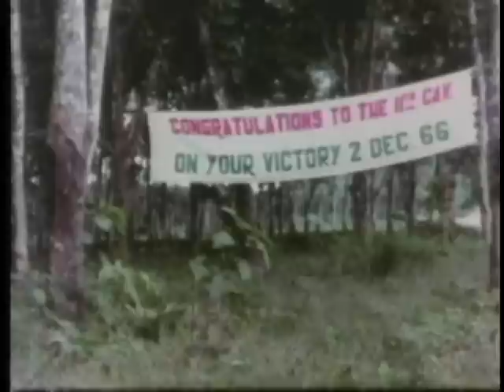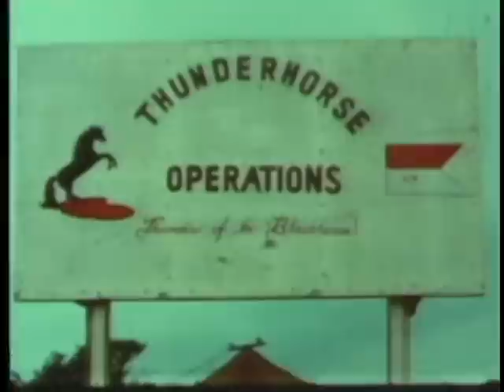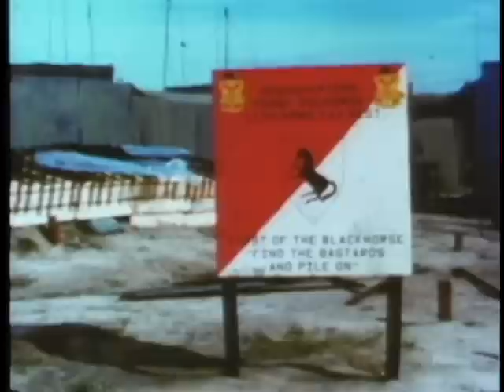11TH ARMORED CAVALRY REGIMENT, THE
11TH ARMORED CAVALRY REGIMENT, THE - Department of Defense 1969 - PIN 30249 - COVERS THE ACTIVITIES IN VIETNAM OF THE "BLACKHORSE" REGIMENT, WHICH PROVED THAT ARMORED VEHICLESCOULD BE USED UNDER THE JUNGLE AND MARSH CONDITIONS FOUND IN VIETNAM.